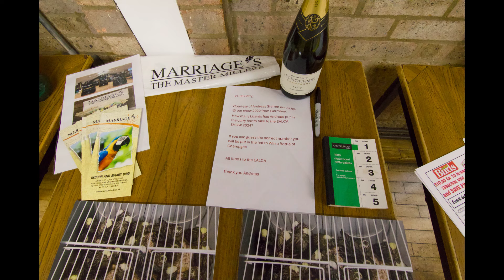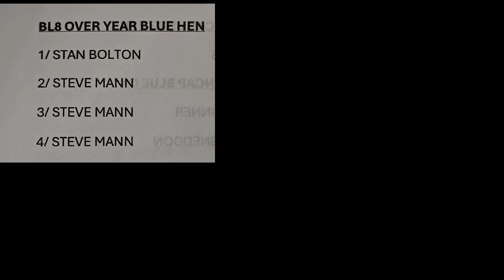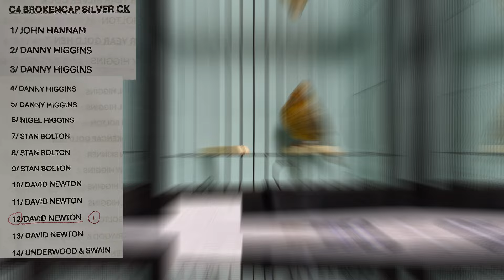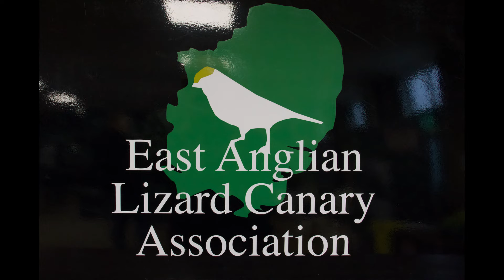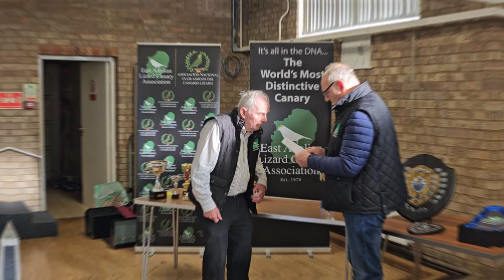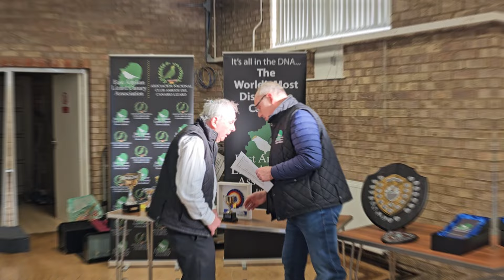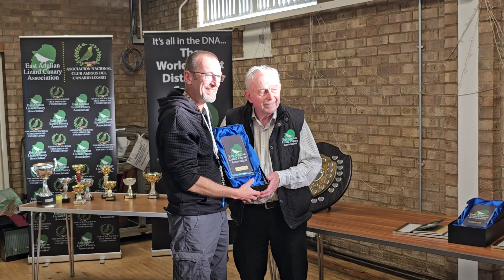East Anglian Lizard Canary Association (EALCA) show 2024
The EALCA is one of the finest Lizard Canary shows, in 2024 over 200 birds were benched and judged by Bart Deckers & Geert Roeland from Belgium, the show is a credit to Stan Bolton, Joe Coakley & Andy Williams, all of whom have worked extremely hard to ensure the show runs smoothly.

Please note, I managed to photo most of the birds, but not all, I am sorry if the ones I missed are yours :(